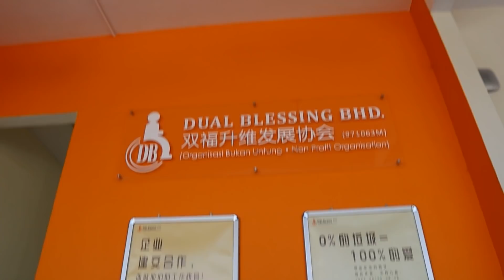我們需要大家的幫忙！第一次來到那麼有意義的地方！